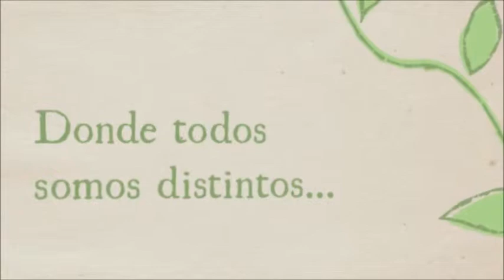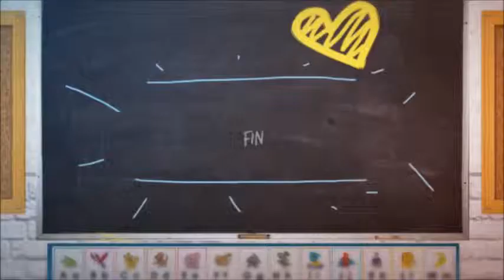Escuela Juan Martínez De Rozas Linares